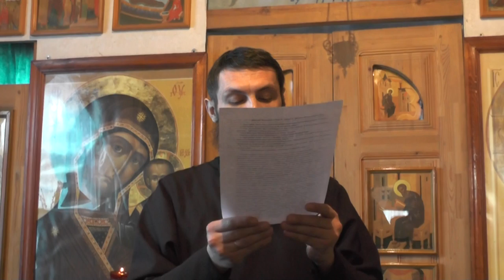Св. Иоанн Златоуст. Беседа на Псалом 136. 05.03.2016